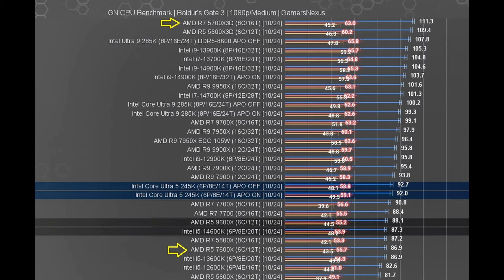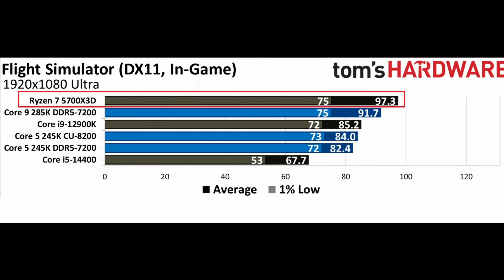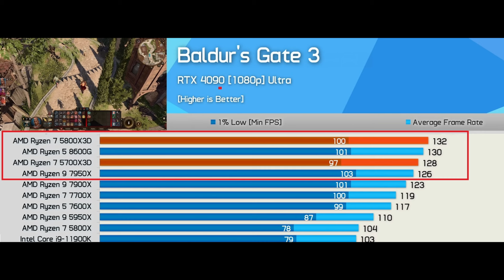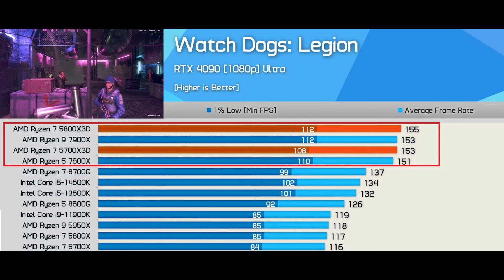5700X3D Vs 7600X Vs 5800X3D ( Gamersnexus / Hardware Unboxed )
5700X3D Vs 7600X
5700X3D Vs 5800X3D

Ryzen 7 5700X3D Cinebench R23 Score
Ryzen 7 5700X3D Cinebench R23 Benchmark Score
Ryzen 7 5700X3D Cinebench R23 Benchmark
5700X3D PBO2 Tuner -30mv
5700X3D OVERCLOCK
5700X3D Curve Optimizer
5700X3D -30Mv
5700X3D UNDERVOLTING
RYZEN 7 5700X3D UNDERVOLTING
RYZEN 7 5700X3D -20MV
5800X3D Curve Optimizer
5800X3D -30Mv